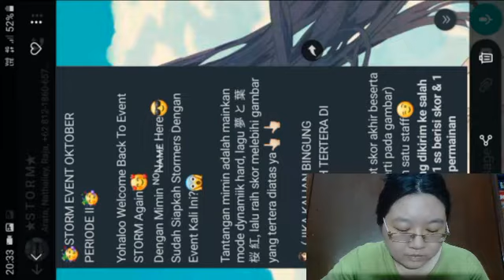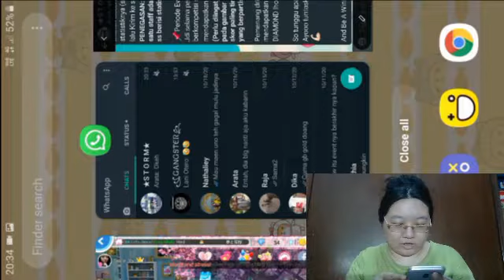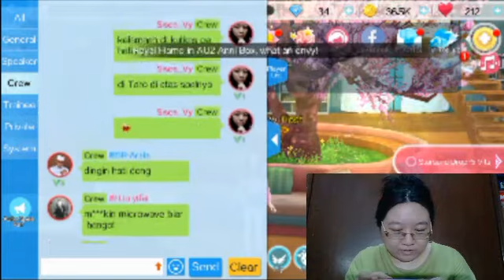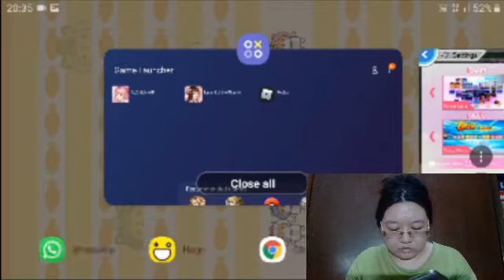Event grup Storm lagu Jepang Crazy Hard BPM 156